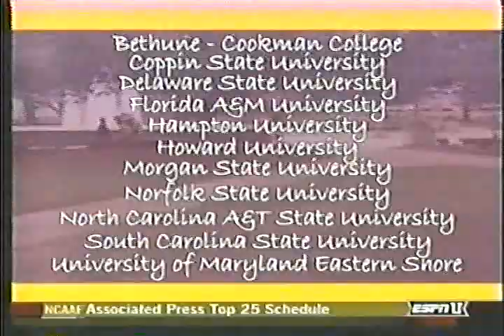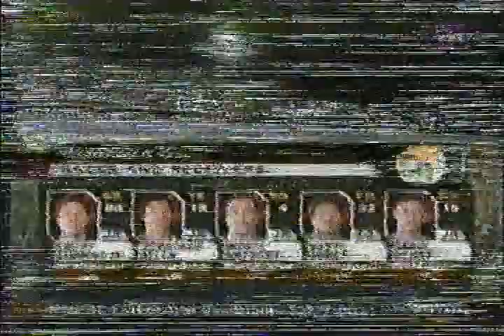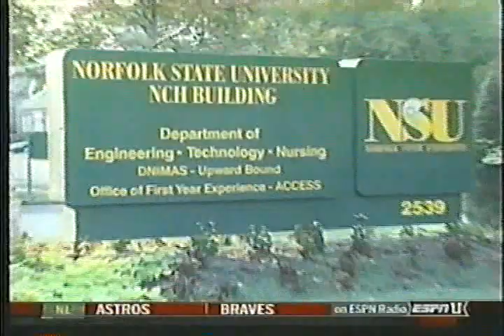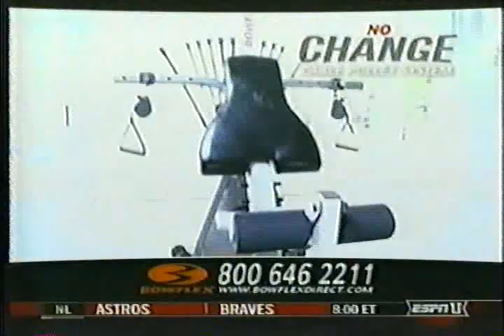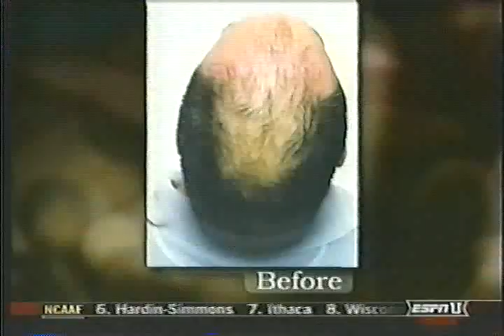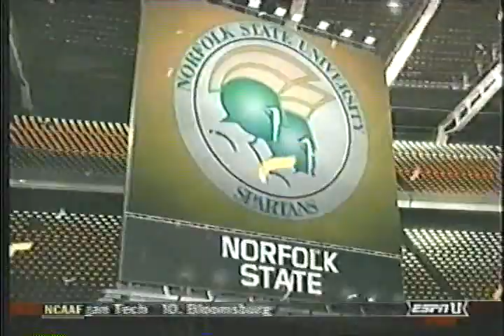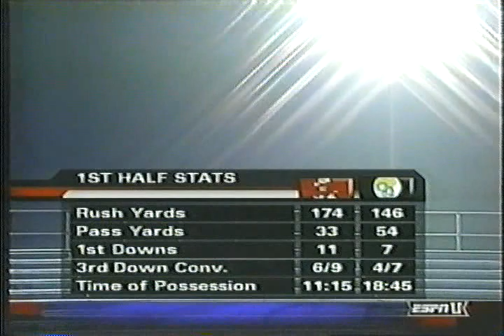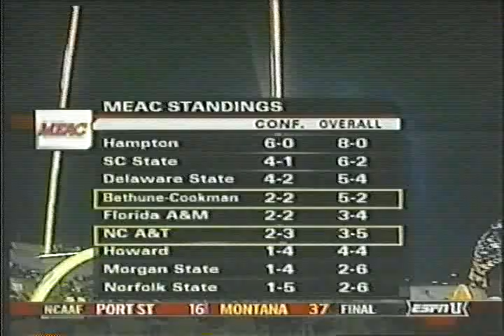2005 MEAC Football: South Carolina State vs Norfolk State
October 6, 2005 MEAC Football: South Carolina State Bulldogs vs Norfolk State Spartans.